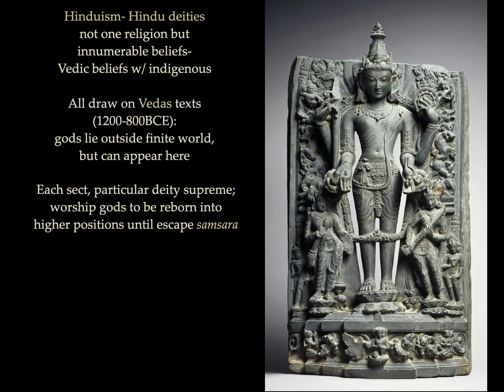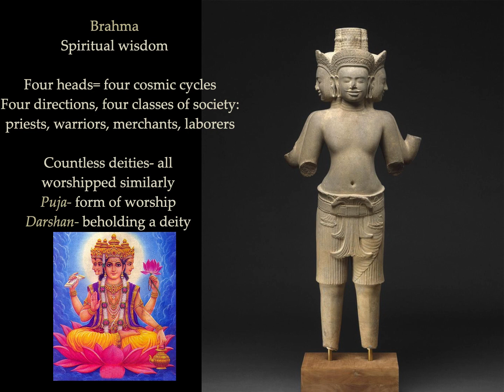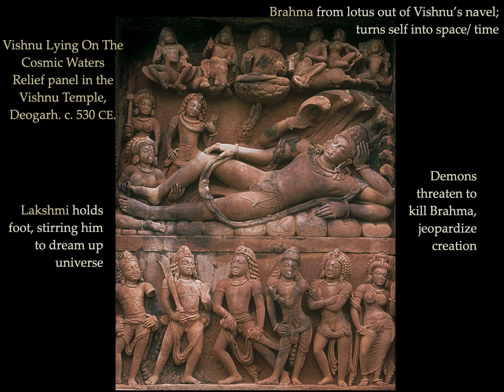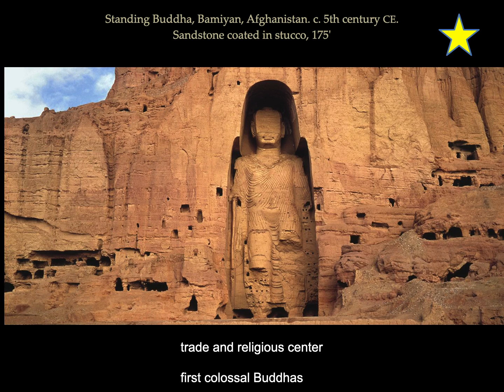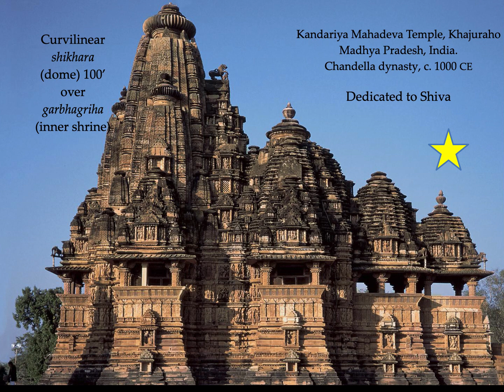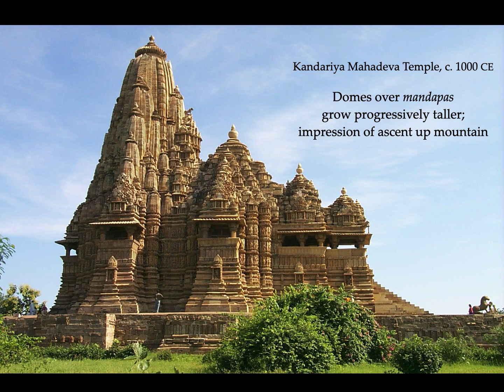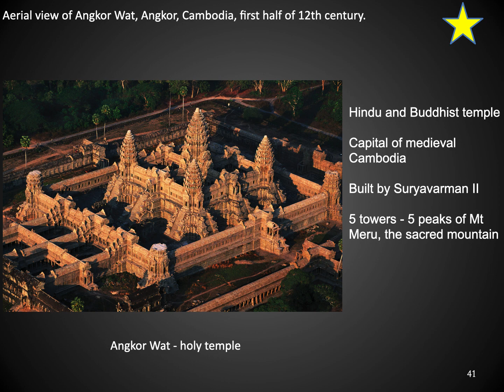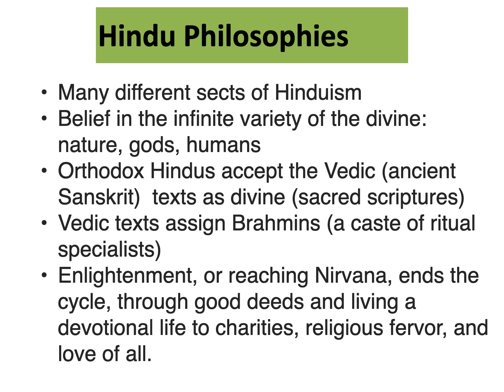South and Southeast Asia Art before 1200 Part II Hinduism Lecture Mr. Lane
This lecture looks at South and South East Asian Art before 1200 focusing on the religion of Hinduism.

Music
BeatbyShahed